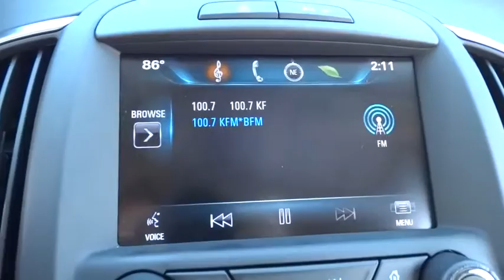2014 Buick LaCrosse San Diego, Escondido, Carlsbad, Temecula, Palm Springs, CA P739029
2014 Buick LaCrosse

1515 Auto Park Way N

Fully serviced and inspected. Balance of new car warranty to next owner. ONLY 15950 real miles. Like new.